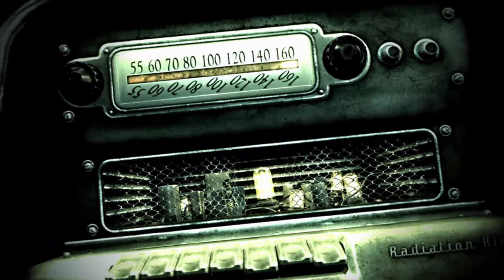Humble Beginnings of a Psychopath • FALLOUT 3 (Part 1)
Fallout 3 was the FIRST Fallout game I have ever played back in 2008. In 2024, we are having a full playthrough "PSYCHOPATH" run where I am just a complete DEUTSCH BAG... and then everybody hates me.